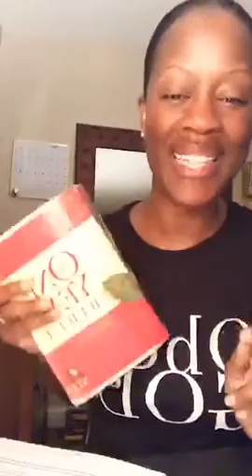THE FRUITS OF PRIDE pt. 3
Waking Early for His Glory | Mon - Fri 4:30am est | THE FRUITS OF PRIDE pt. 3